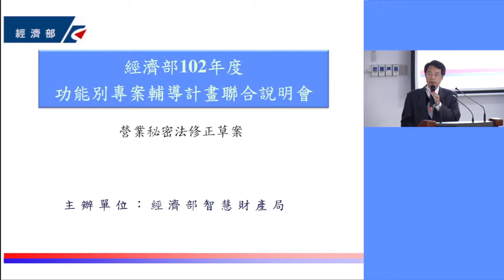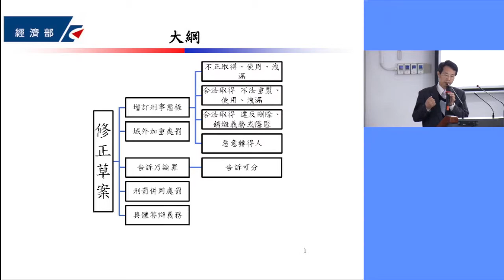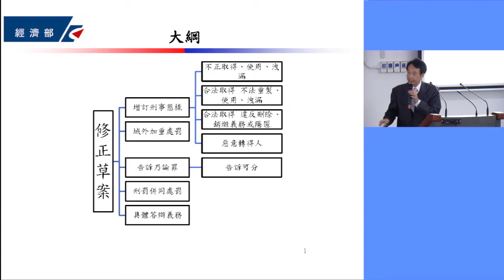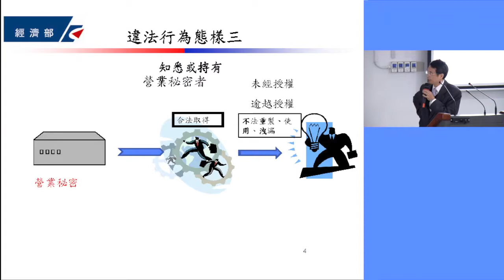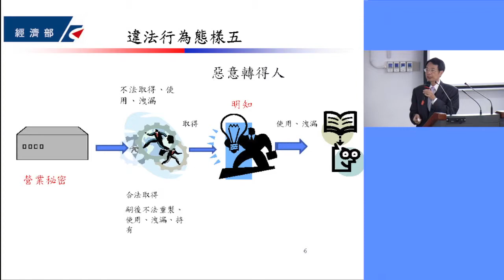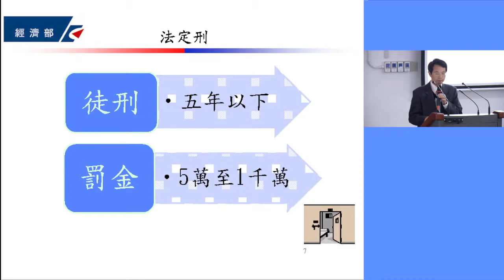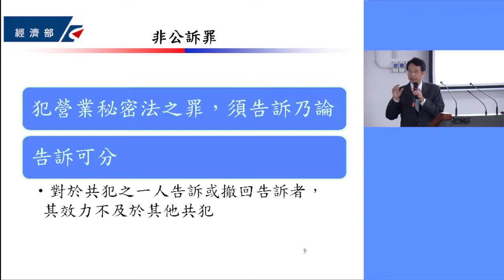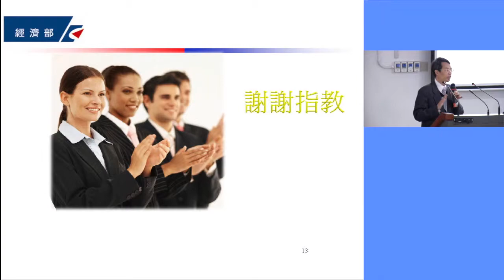經濟部 營業秘密法修正